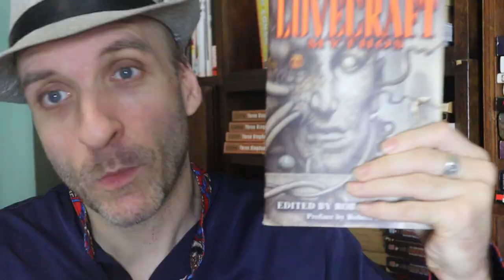E. Hoffmann Price's The Lord of Illusion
Hello Youtubers!!!  I hope your day is going happily!

Let’s return now to the 1992 Cthulhu Mythos collection called “Tales of the Lovecraft Mythos” as a part of my Cthulhu Mythos October stories.  Next is the medium size short by E. Hoffmann Price called “The Lord of Illusion” which is his contribution to the co-written short story with H.P. Lovecraft called “Through the Gates of the Silver Key” at 17 pages long and was first published in 1982 in “Crypt of Cthulhu 10.” Ready?

Here is the collection, “Tales of the Lovecraft Mythos”

Have you read The Lord of Illusion? Have you read anything else by E. Hoffmann Price? What did you think of it?  Did you agree with my video? Anything in the video or the story that you’d like to discuss?  Sure; let’s chat about it!